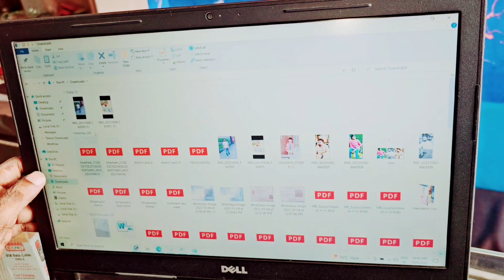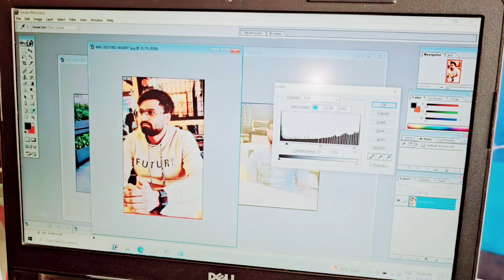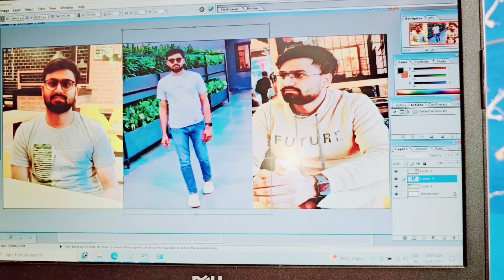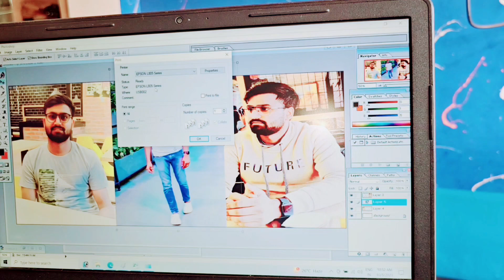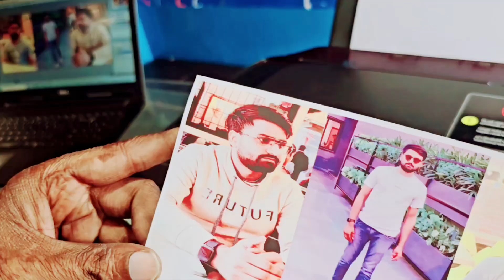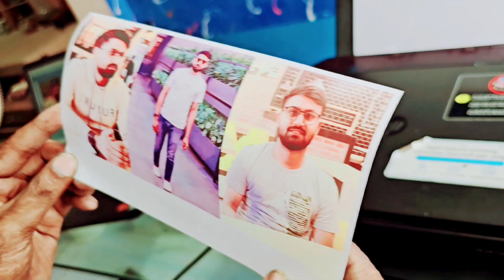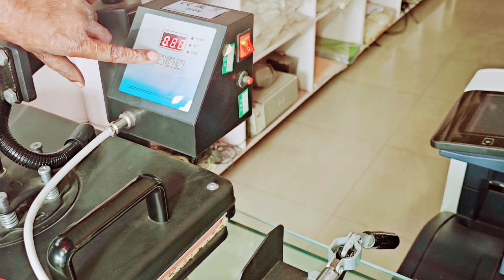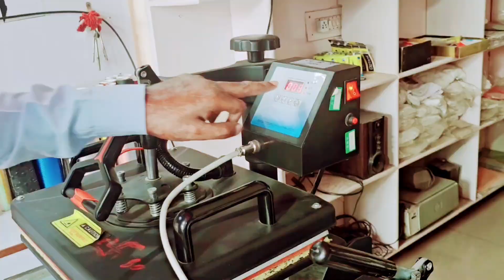Sublimation mug print | Green magic mug print|Tech juleevlog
your query:-

How do magic cups work?
Colour changing mug
Light green magic cups
Best green magic cups
Colour Changing Mug according to Mood
Magic cup with Photo Price
Magic cup price
Colour changing mug how it works
Magic Coffee mug with photo
Colour Changing mug with Photo
Colour changing mugs near me
Magic Mug Video
Magic Mug Personalized
Cup that changes color with temperature
photo wala mug dikhao
sublimation
sublimation meaning in hindi
sublimation process
sublimation printing t shirts
sublimation printing machine
sublimation printing
sublimation machine
mug photo printing
mug photo printing price
mug photo printing malayalam
mug photo printing design
mug photo
mug print kaise kare
magic mug ka kya kaam hota h
magic mug kaise print hota h
gree magic cup kaisa dikhta h
magic mug kaisa dikhta h

mug photo frame
mug photo editing
mug photo printing machine
mug photo printing at home
mug photo design
magic mug photo print
magic mug photo
magic mug photo size
make magic mug with photo
adobe photoshop 7.0 photo editing
adobe photoshop 7.0 photo editing background
adobe photoshop 7.0 photo mixing
adobe photoshop
magic cup hot water
hot water cup with photo
cup color
mug color change
sublimation hot mug watercolor
sublimation hot mug
green hot water cup
Photo lagne wala cup
photo lagne wala mug
mug me photo kaise lagaye
photo wala cup
photo wala mug
photo wala cup
cup print kaise kare
best quality video on sublimation printing
cup color
green magic cup
sublimation hot mug
best top 10 video sublimation videos
top 10 video sublimation printer
L805 printer
Top 10 videos sublimation printing
photo cup editing